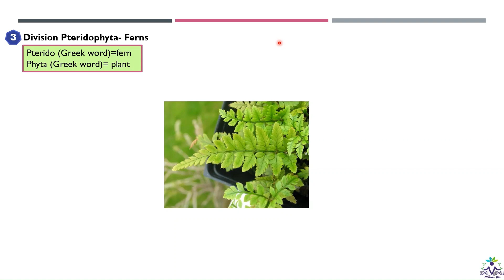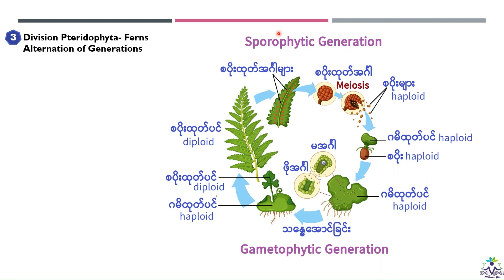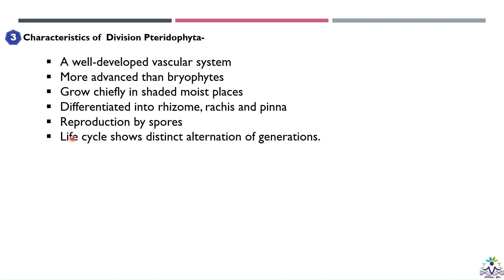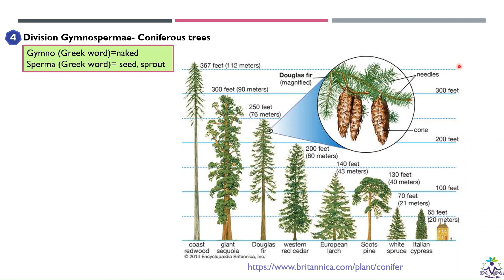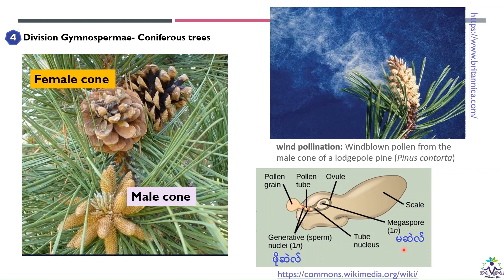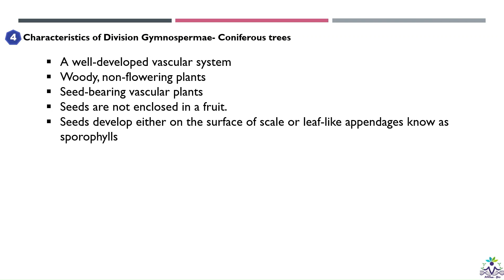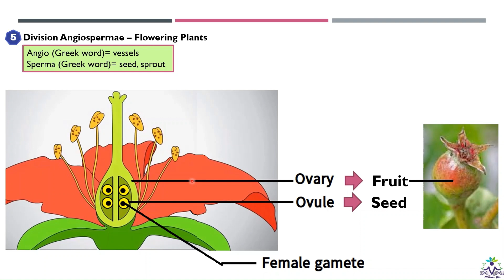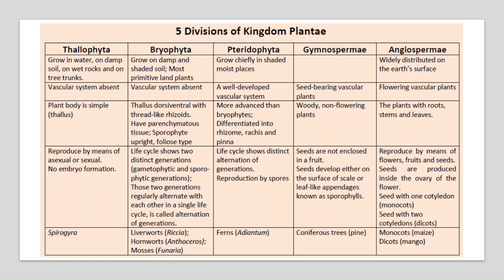Grade10_1.3.4C Division Plantae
Pteridophyta, Gymnospermae, Angiospermae ၃ မျိုးကို သင်ကြားပေးထားပြီး သင်ခန်းစာနောက်ဆုံးမှာ Kingdom Plantae အောာက်က Divisions ၅ ခုကို လေ့လာလို့လွယ်ကူအောင်နှိုင်းယှဉ်ဇယားတစ်ခုပါထည့်သွင်းပေးထားပါတယ်။ အဆင်ပြေလိမ့်မယ်လို့ ထင်ပါတယ်။